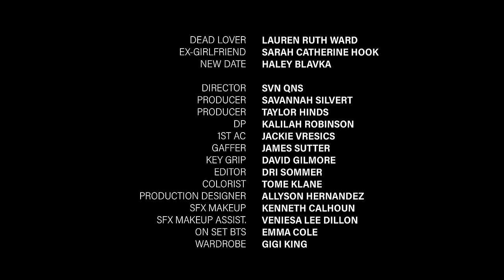Lauren Ruth Ward - Mindseye (Official Music Video)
DEAD LOVER: LAUREN RUTH WARD
EX-GIRLFRIEND: SARAH CATHERINE HOOK
NEW DATE: HALEY BLAVKA
DIRECTOR: SVN ONS
PRODUCER: SAVANNAH SIVERT
PRODUCER: TAYLOR HINDS
DP: KALILAH ROBINSON
1ST AC: JACKIE VRESICS
GAFFER: JAMES SUTTER
KEY GRIP: DAVID GILMORE
EDITOR: DRI SOMMER
COLORIST: TOME KLANE
PRODUCTION DESIGNER: ALLYSON HERNANDEZ
SFX MAKEUP: KENNETH CALHOUN
SFX MAKEUP ASSIST: VENIESA LEE DILLON
ON SET BTS: EMMA COLE
WARDROBE: GIGI KING

Lyrics written and performed by Lauren Ruth Ward.
Composition and Guitar written and performed by Andrew Berkeley Martin.
Drums written and performed by Ashton Irwin
Keyboard written and performed by Bobby “Bundst” Victor
Additional instrumentation written and performed by Matthew Pauling.
Produced, recorded and mixed by Matthew Pauling.
Mastered by Jess Labrador.

Lyrics:
Love light distorted red coral carpet kind. Spiritual bankruptcy, we can't afford more time. Was I wasting your time? While I'm in your mindseye, am I wasting my time? While I'm weighing what's right, you are in my bedside. Joyride simplified, fell to the wayside, hindsight of the mindseye. Then anger starts to pollute all emotion, thinking I own something that is not mine. Jealousy applauds me, you are appalled, I landslide. Was I wasting your time? While I'm in your minds eye? While I'm weighing what's right. Hindsight of the mindseye. You're in my bedside. Joyride simplified, fell to the wayside, hindsight of the mindseye. Hypothetical lover, you've caused me such emotional damage. Hypothetical lover, you advanced through my disadvantages. Hypothetical lover, you removed all there was to salvage. Was I wasting your time? While you're in my mindseye, while I'm weighting what's right. Hindsight of the mindseye. Yeah, you were in my bedside. Joyride simplified, fell to the wayside. Hindsight of the mindseye.